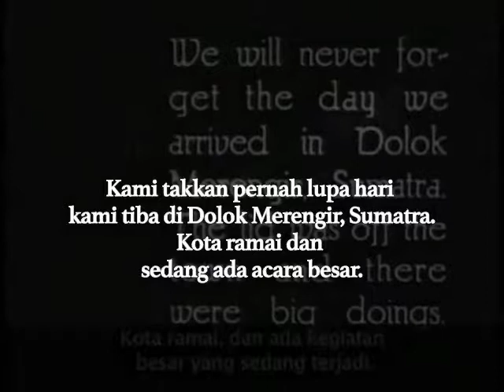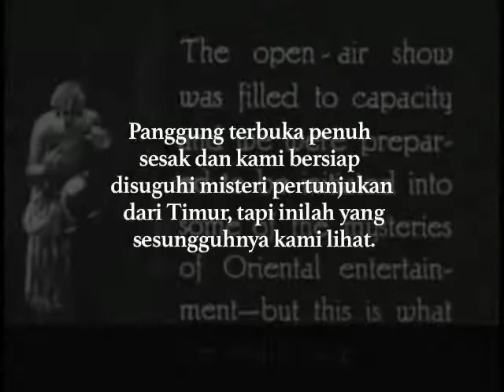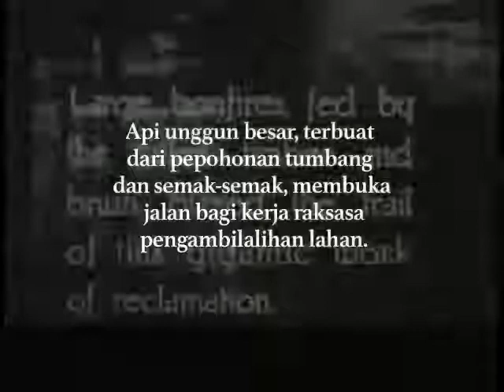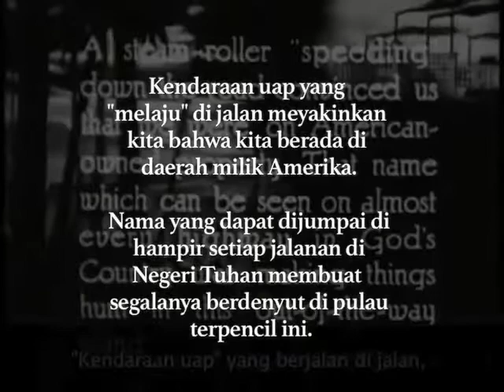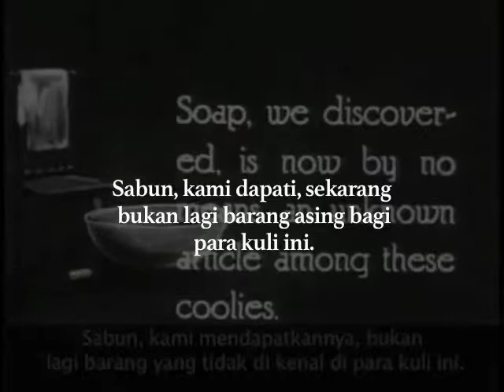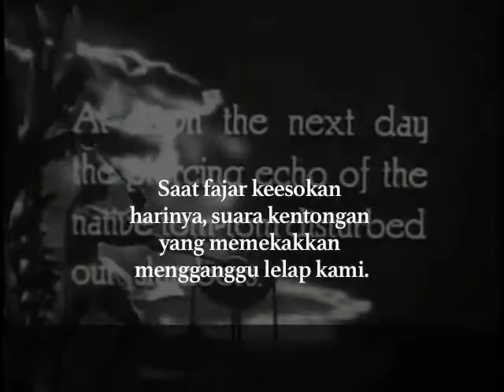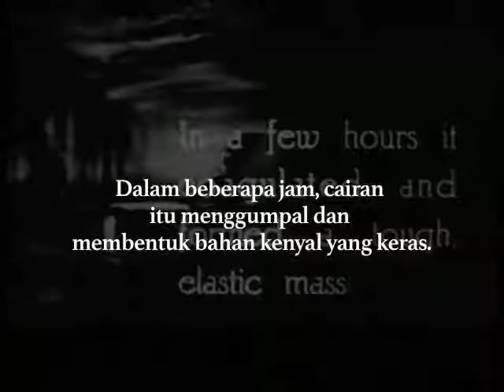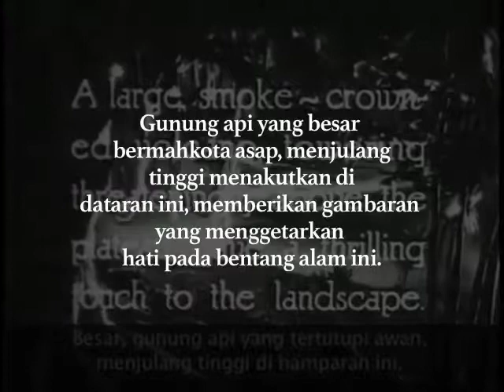Pulau Masa Lampau 1920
Rekaman dari masa sebelum perang yang langka ini direkam oleh Perusahaan Karet dan Ban Goodyear di tahun 1920-an. Ia menunjukkan pendirian perkebunan karet Goodyear, penebangan pohon besar-besaran oleh rombongan besar penebang, kegiatan budaya, dan penyadapan karet. Narasi rasis dalam rekaman tentang orang-orang dan budaya setempat menunjukkan perilaku perusahaan dan penjajah pada tahun 1920-an. (Arsip Prelinger)

Terjemahan Bahasa Indonesia oleh LifeMosaic